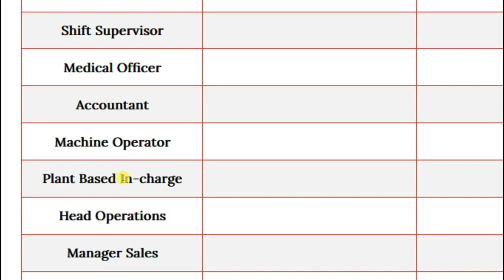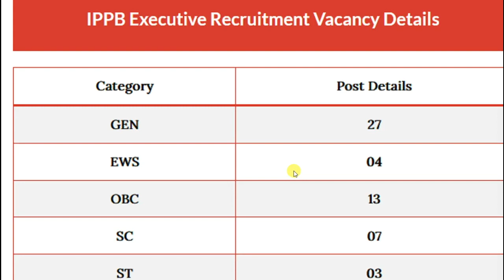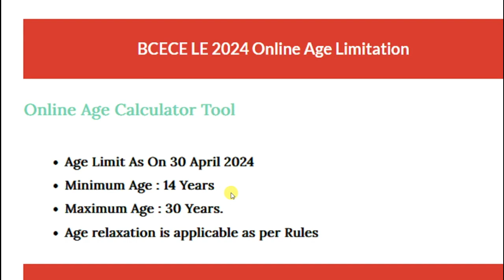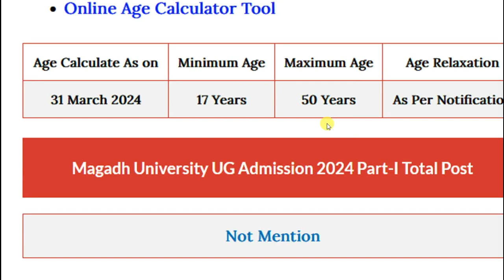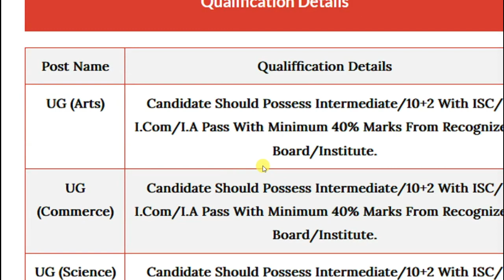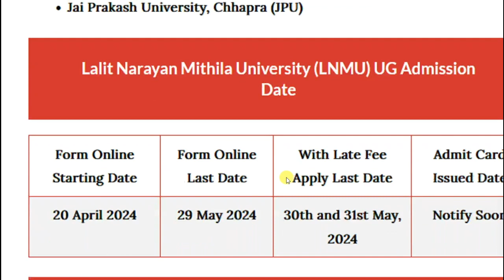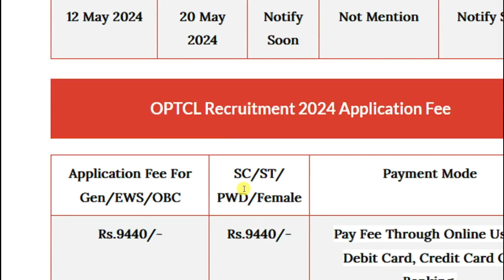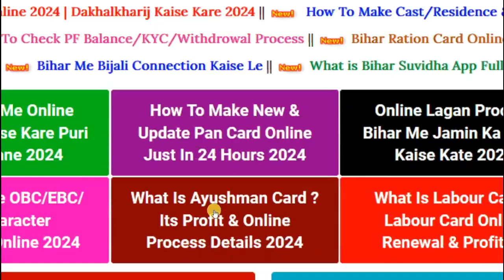Top 10 New Upate Of 06 May 24 | 10 New Sarkari Vacancy For Matric Inter Grad Iti Pass |10 New Update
1.Top 10 New Upate Of 06 May 24 | 10 New Sarkari Vacancy For Matric Inter Grad Iti Pass |10 New Update